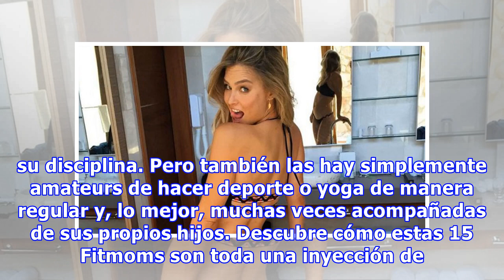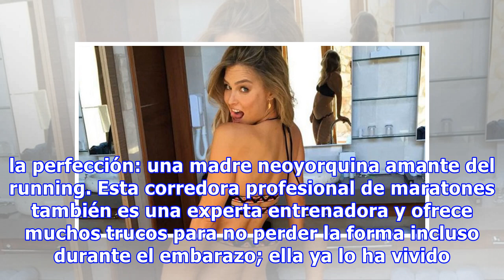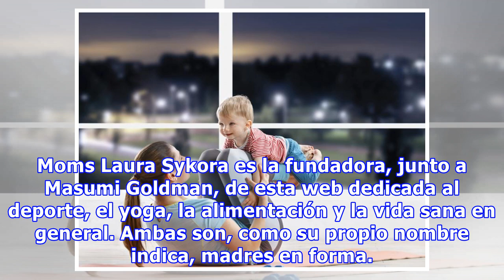Las 15 FitMoms a quienes seguir en Instagram